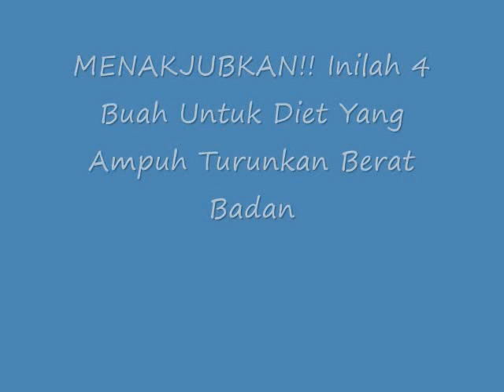MENAKJUBKAN!! Inilah 4 Buah Untuk Diet Yang Ampuh Turunkan Berat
Inilah 4 Buah Untuk Diet Yang Ampuh Turunkan Berat